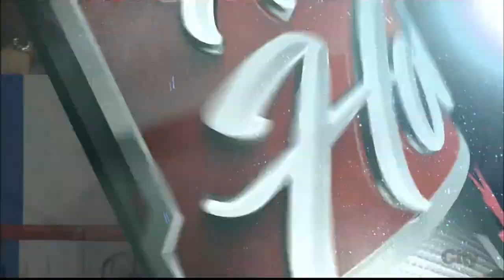Canucks-Red Wings Game Delayed by Power Outage 11/30/14 [HD]